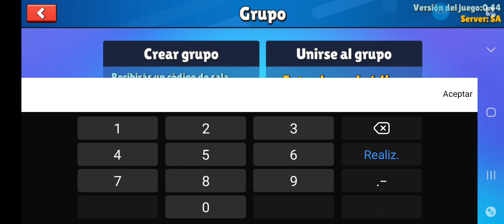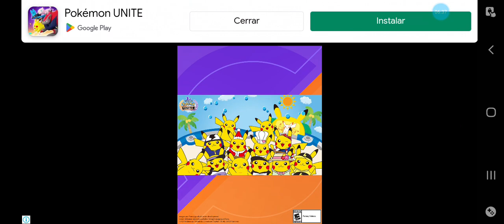3 partidas en salas personalizadas usando codigo stumble guys